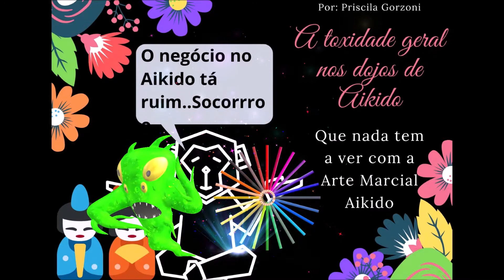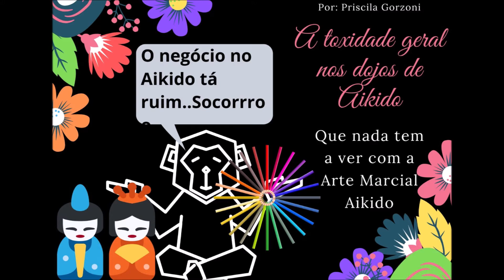A toxidade geral nos dojos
Nesse vídeo eu reflito sobre uma preocupação que tenho com os rumos que a arte marcial  vem tomando na atualidade. Vejo uma toxidade e a deformação da filosofia, em detrimento do capitalismo, falta de conhecimento dos senseis, dos praticantes e do ganhar dinheiro.